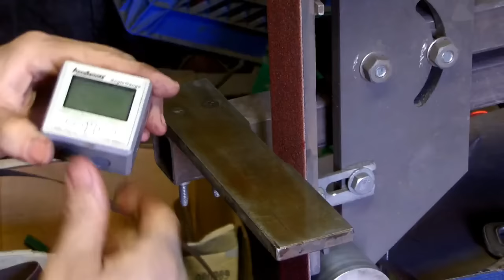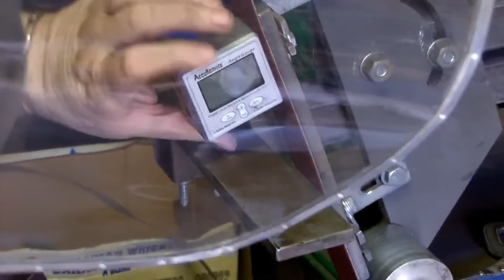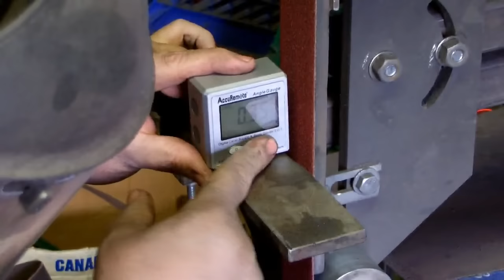Grinding Mrs. Flint's Rib Tickler Knife (Sharp and Pointy)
7-3/4 inches overall. All the best parts of any knife... Really Sharp and Pointy!!!